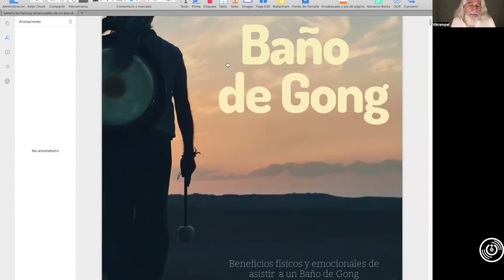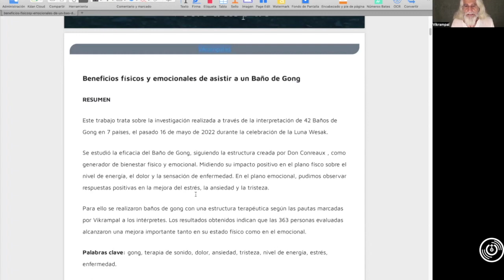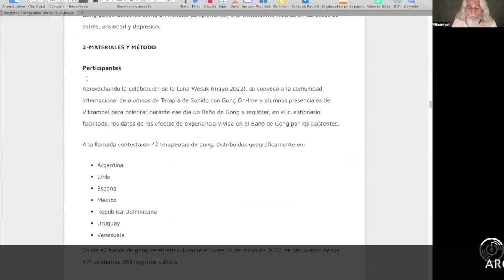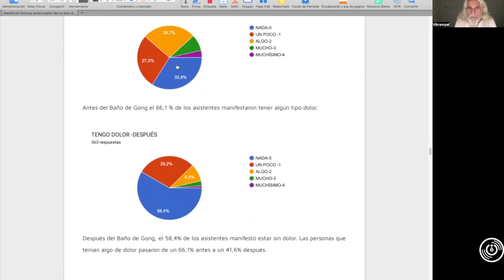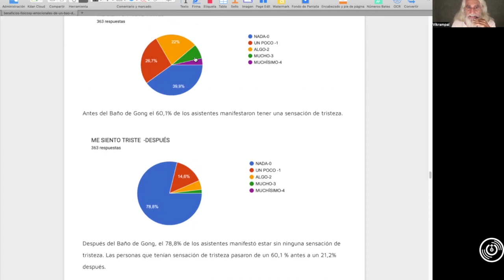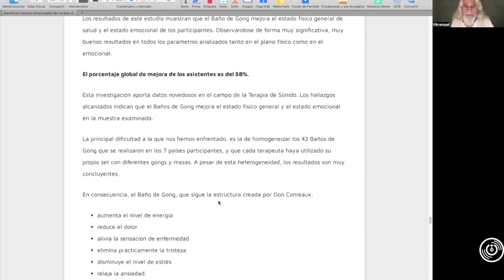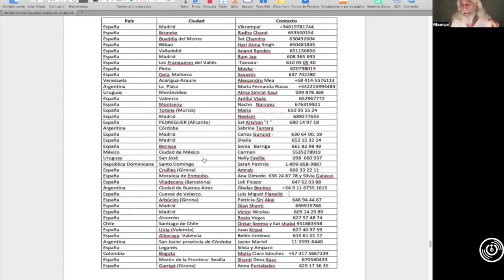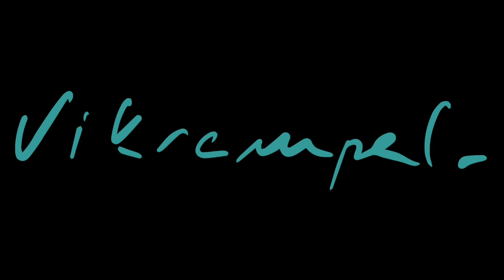🅱🅴🅽🅴🅵🅸🅲🅸🅾🆂 de un Baño de 🅶🅾🅽🅶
𝗔𝗽𝘂́𝗻𝘁𝗮𝘁𝗲 𝗚𝗥𝗔𝗧𝗜𝗦 𝗮𝗹 𝗿𝗲𝘁𝗼 "𝗘𝗹 𝗣𝗼𝗱𝗲𝗿 𝗱𝗲𝗹 𝗦𝗼𝗻𝗶𝗱𝗼"⁣ 3 días → 3 frecuencias de sonido muy poderosas que generarán en ti cambios muy potentes.

Este trabajo trata sobre la investigación realizada a través de la interpretación de 42 Baños de Gong en 7 países, el pasado 16 de mayo de 2022 durante la celebración de la Luna Wesak.
Se estudió la eficacia del Baño de Gong, siguiendo la estructura creada por Don Conreaux , como generador de bienestar físico y emocional. Midiendo su impacto positivo en el plano físico sobre el nivel de energía, el dolor y la sensación de enfermedad. En el plano emocional, pudimos observar respuestas positivas en la mejora del estrés, la ansiedad y la tristeza.

Para ello se realizaron baños de gong con una estructura terapéutica según las pautas marcadas por Vikrampal a los intérpretes.

Los resultados obtenidos en esta investigación sobre los beneficios de un baño de gong, indican que las 363 personas evaluadas alcanzaron una mejora importante tanto en su estado físico como en el emocional.